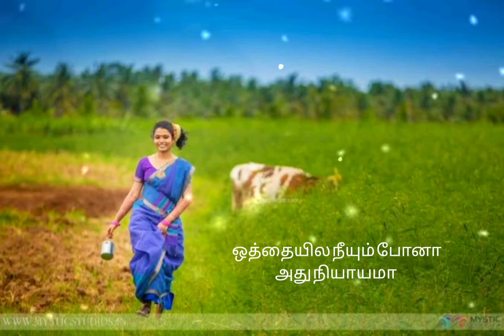koodamela koodavachu koodaluru whatsapp status#